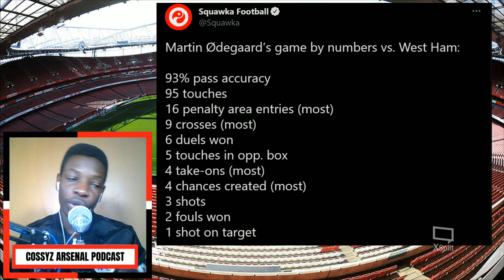HOW Odegaard Destroyed Westham | This is a real Baller